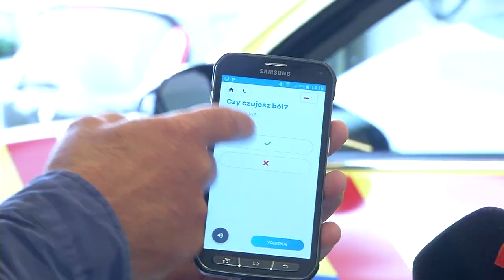De ambulance app